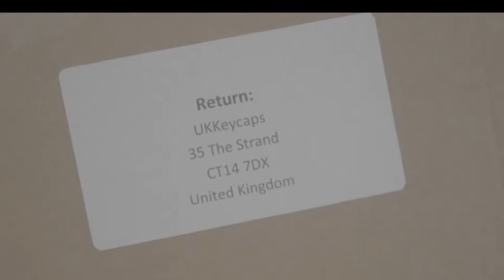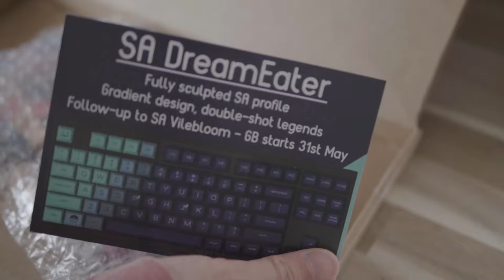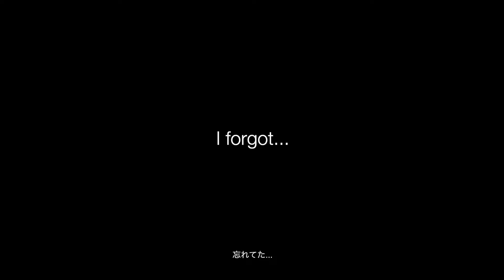SA Vilebloom Ortholinear Keyset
The colorful keycaps have arrived.

[Featured Product]
-SA Vilebloom Ortholinear

[Specs & More]
Keyboard: OLKB Planck Keyboard
Switches: Gateron Ink Black v1 80g
Lube: Krytox GPL 105 & 205g0
Keycaps: SA Vilebloom Ortholinear
Accessory: TX Keyboard Switch Films
Cable: PEXON Custom Cable